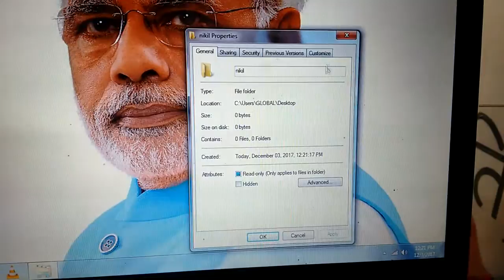Create A Folder Hidden and Do You Have Any Questions plz Comments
How To Create A Hidden Folder Windows 7,8 and XP,,Explain By Nikil Kaushik